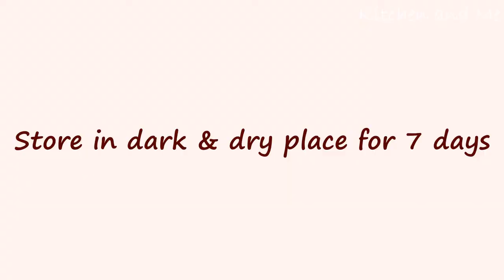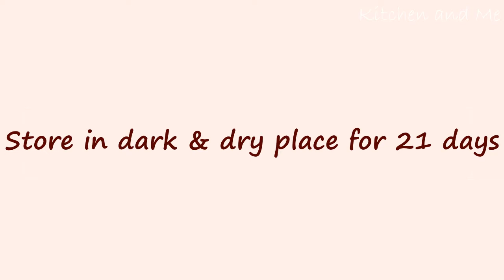Pomegranate wine at home | Healthy wine recipe without using yeast | Coorg style wine recipe at home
Check this homemade wine recipe made using pomegranate, sugar and small amount whole wheat. Wheat is used for fermentation instead of yeast here. Wheat can also be replaced by rice or ragi( finger millet) but fermentation days varies.
Our homemade wine recipe is illustrated with simple procedure in this video. Why not try this recipe and check it out.

INGREDIENTS:

Pomegranate - 250 grms
Sugar - 1 cup(250 grms)
Whole wheat - 3 tsp
Water - 3 cups( 750 ml, boiled and cooled)

Instructions to prepare wine:

1. Add pomegranate seeds into an air-tight container.
2. Add sugar, wheat, 3 cups of boiled and cooled water and cover the lid.
3. Keep the container in the dark place for 7 days. Stir once in-between.
4. After 7 days, strain the contents into a vessel and transfer it into a glass container.
5. Cover the lid tightly and place it in dark place for 21 days so that it will ferment well.
6. After 21 days, wine is ready to serve. The taste gets better as it ages. It can be stored up to 1 year, just make sure you use good fruits and boiled and cooled water in this wine making process.